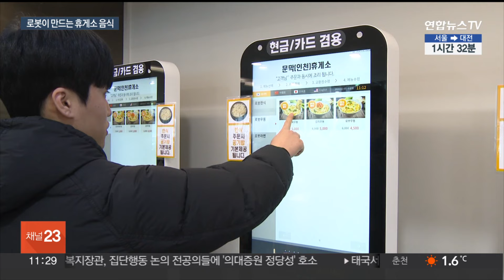"로봇이 음식 만듭니다"…24시간 여는 자동화 고속도로 휴게소 / 연합뉴스TV (YonhapnewsTV)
"로봇이 음식 만듭니다"…24시간 여는 자동화 고속도로 휴게소

[앵커]

고속도로 휴게소는 밤에는 상주하는 인력이 없어 끼니를 해결하기가 쉽지 않습니다.

영동고속도로 문막휴게소에 요리하는 로봇이 처음 설치돼 신속한 조리는 물론 24시간 운영도 가능하게 됐습니다.

이상현 기자가 현장을 다녀왔습니다.

[기자]

무인 단말기로 먹고 싶은 음식을 주문합니다.

주방에서는 주문을 접수한 로봇이 잘 익은 면을 꺼내 그릇에 담습니다.

육수를 넣고 고명을 올리면 휴게소 대표 음식인 가락국수가 완성됩니다.

주문부터 배식까지 걸린 시간은 2분 남짓.

한국도로공사가 영동고속도로 인천 방향 문막휴게소에 도입한 로봇 셰프입니다.

[김동옥 / 로봇셰프 제조사 부장] "반복 작업 계속하면 정말 힘듭니다. 1시간 2시간 계속 반복 작업을 합니다. 기계가 도입됨으로써 여사님들의 근무 환경도 좋아지고…."

라면과 가락국수, 한식 3개 코너에 설치된 조리 로봇은 적게는 3종류에서 많게는 5종류의 요리가 가능합니다.

정해진 조리법에 따라 로봇이 정확하게 계량을 해 요리하기 때문에 언제, 누가 주문해도 같은 품질의 음식을 제공할 수 있습니다.

음식을 맛본 이용객들도 엄지손가락을 치켜세웁니다.

[김기수 / 충남 아산시] "셰프님이 만들어주신 그런 것과 별 차이 없이 진짜 맛있어요. 국물도 시원하고 간도 맞고 고기도 연하고 진짜 맛있어요."

기존의 휴게소보다 가격이 20% 정도 저렴해 이용객들의 부담을 덜었습니다.

[유연희 / 충남 아산시] "요즘 1인 1메뉴 추천이고 어려도 메뉴는 다 줘야 하고 가격은 다 내야 하는데 저렴하게 먹을 수 있잖아요."

야간에도 사람 없이 조리할 수 있어 24시간 무인 휴게소 운영도 가능해졌습니다.

[함진규 / 한국도로공사 사장] "사람이 24시간 하기 곤란한 건 제한적으로 로봇을 활용하는 게 4차 산업혁명 격변기에 맞는 일이 아닌가 생각합니다."

한국도로공사는 이번 설 연휴 기간 이곳을 방문한 운전자들의 평가를 보고 확대 여부를 검토할 계획입니다.